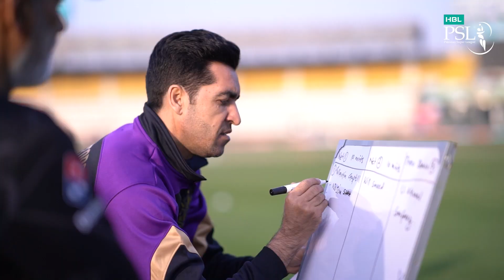Training ✅Onto the action MSvQG today!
Training ✅

Onto the action MSvQG today!

 Super League is a franchise T20 cricket tournament organized by the Pakistan Cricket Board. Top international and local cricketers represent six cities of Pakistan.